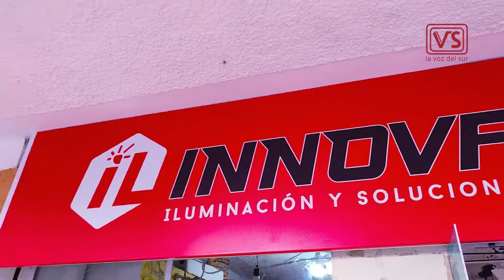EN EL CORAZÓN DE LA CIUDAD DE CATAMAYO SE ENCUENTRA “INNOVALED” DE DARWIN CUENCA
𝐀𝐠𝐫𝐚𝐝𝐞𝐜𝐢𝐦𝐢𝐞𝐧𝐭𝐨 𝐚: 𝑪𝒐𝒏𝒔𝒖𝒍𝒕𝒐𝒓𝒊𝒐𝒔 𝑴é𝒅𝒊𝒄𝒐𝒔 𝑴𝒂𝒓𝒕í𝒏𝒆𝒛, 𝑪𝒍í𝒏𝒊𝒄𝒂 𝑫𝒆𝒏𝒕𝒂𝒍 𝑺𝒂𝒏 𝑭𝒓𝒂𝒏𝒄𝒊𝒔𝒄𝒐, 𝑯𝒐𝒓𝒏𝒂𝒅𝒐𝒔 𝒚 𝑴á𝒔, 𝑰𝒏𝒕𝒆𝒓𝒄𝒐𝒎 𝑪𝒂𝒕𝒂𝒎𝒂𝒚𝒐.

Dialogamos con el Ing. Darwin Cuenca, gerente propietario del local Innovaled, nos comenta que emprender es difícil, pero no imposible, como profesional en el área eléctrica brinda el asesoramiento, adicional a la venta de materiales y accesorios para instalaciones.

Además, ofrece el envío de productos eléctricos a cualquier parte del país, para mayor información al: 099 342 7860

Innovaled se encuentra entre las calles: Bolívar y 24 de mayo, frente a la Bahía 24 de mayo en Catamayo – Loja - Ecuador

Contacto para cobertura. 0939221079